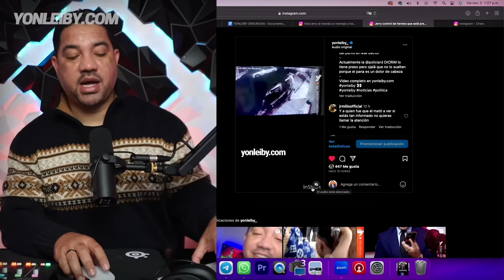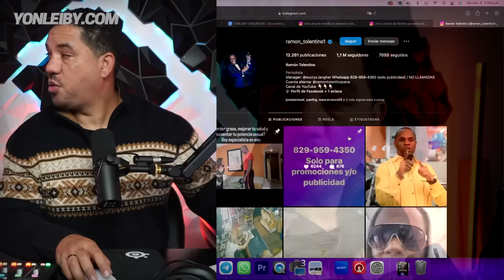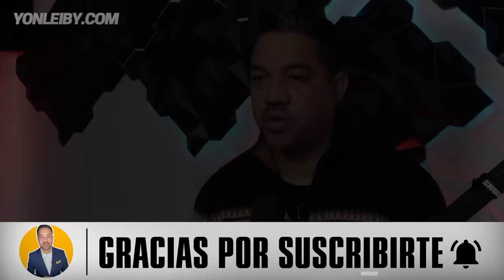ESTE ES UNO DE LOS MIEMBROS MAS PELIGROSOS DE LA B4NDA DE JERRY HERRERA SUELTO